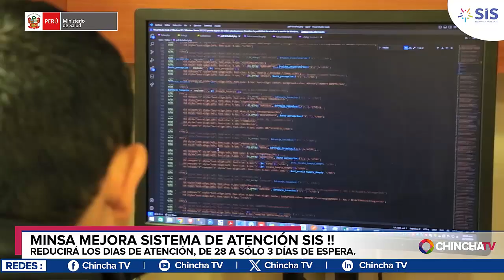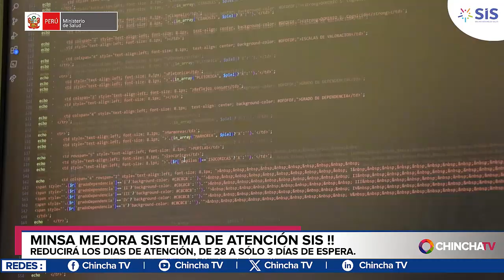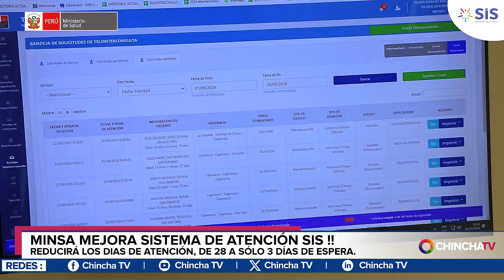Minsa y SIS presentan herramienta digital que mejorará atención de asegurados a nivel nacional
Conect@SIS, disminuirá de 28 a tres días, el trámite de formatos de atención en hospitales e institutos nacionales del Ministerio de Salud y Gobiernos Regionales.
El Ministerio de Salud (Minsa) y el Seguro Integral de Salud (SIS), presentaron en una reunión técnica, Conec@SIS, un innovador proyecto diseñado para optimizar la gestión y el acceso a la cobertura de salud en los principales hospitales e institutos de Lima Metropolitana, en el marco de los lineamientos de modernización electrónica en el sector salud, liderado por el ministro César Vásquez Sánchez.